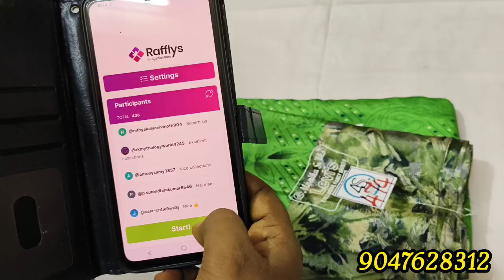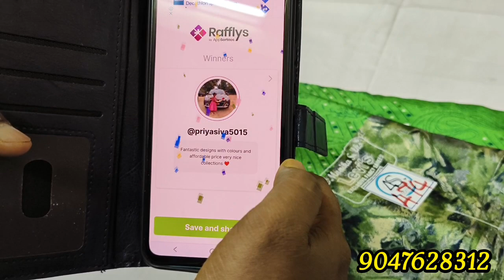💐💐💐MULTIPLE AVAILABLE (09.01.2024) KALAKKAL COLLECTION 🎁 GIVEAWAY FREE SHIPPING